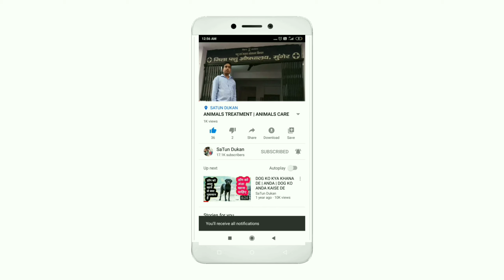Labrador Retriever Vs ? Short Film | EP 04